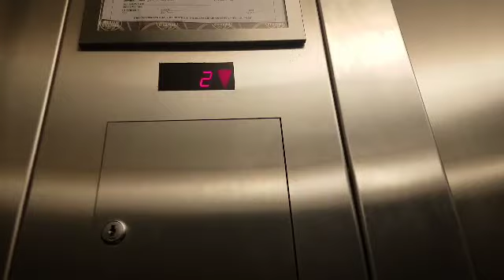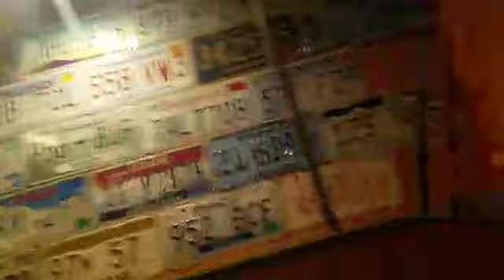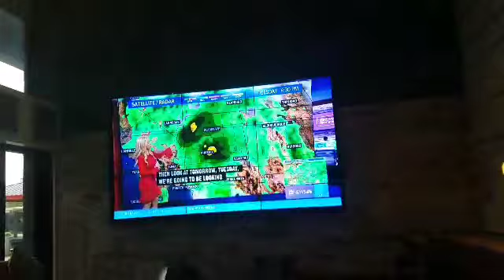Amanda's and Lily's New Apartmemt Tour (FIRST TOUR)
Yeah. I farted. It's a normal thing.